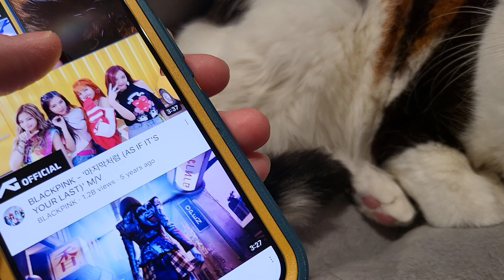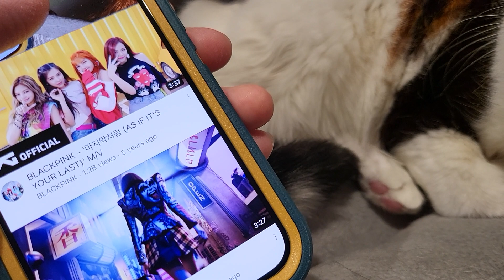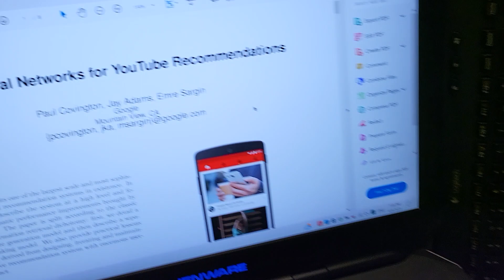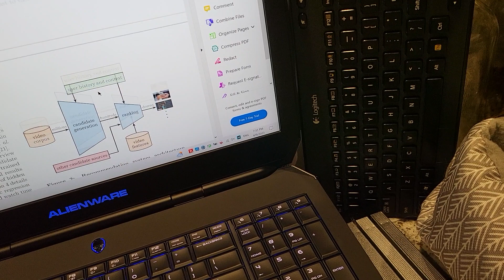EP230409 มูมมาม & มอมแมม Our Cats Are BLACKPINK Blinks! (Part 2)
หนูแมวแอบแป็นแฟนเพลง BLACKPINK รึเปล่าคะ?

รักมูมมาม & มอมแมมมากๆ นะ